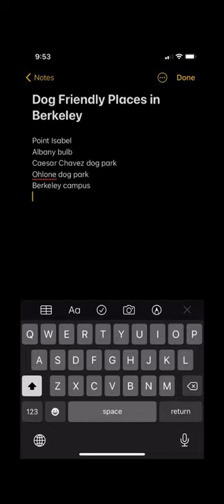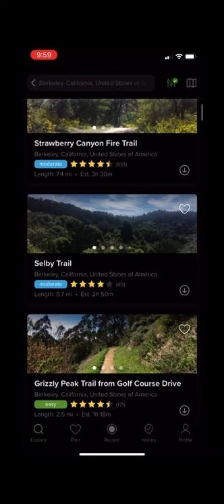What it’s like having a pet in grad school (a day in the life)